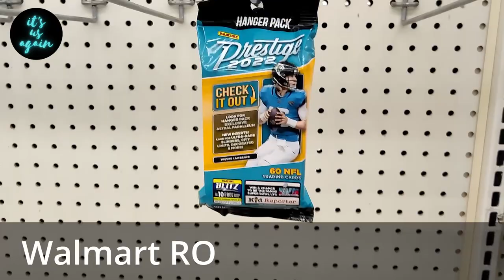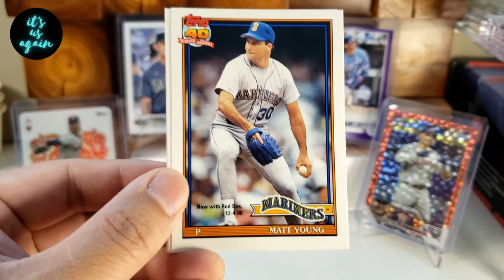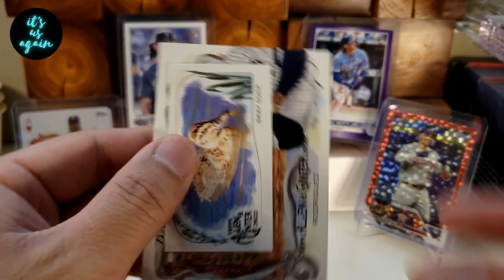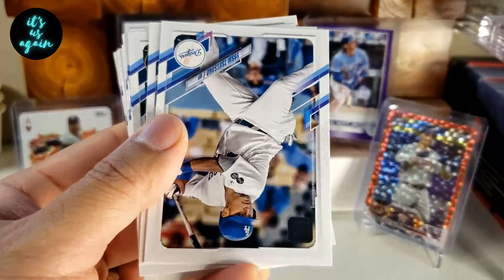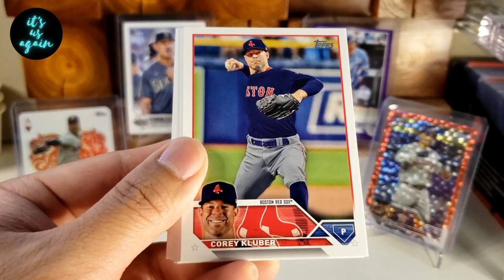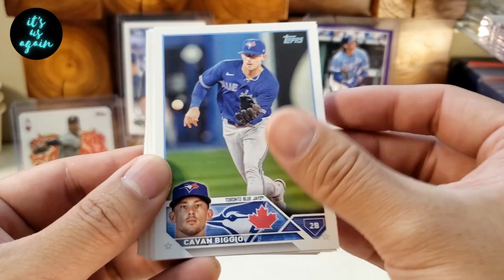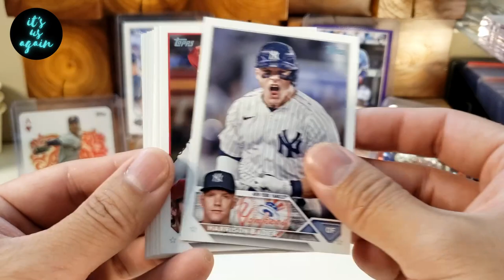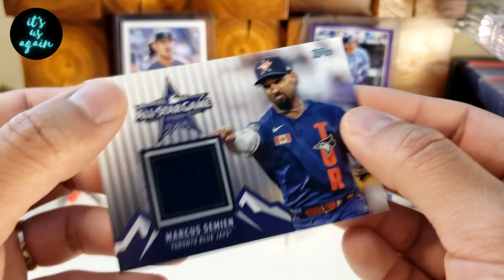Card Hunt, Legends, Hits!! - Opening Topps New & Old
Today we are starting off with some card hunting in the wild. Crazy the stuff that London Drugs had in stock. I think that was my first time seeing any Topps Chrome Star Wars in the wild. After that, we get into a bunch of different Topps packs ranging from '91 all the way to '23. What will we find today??